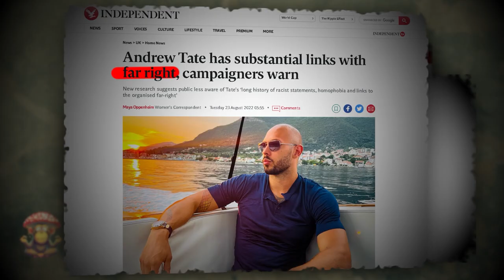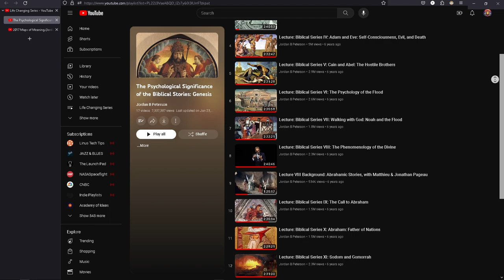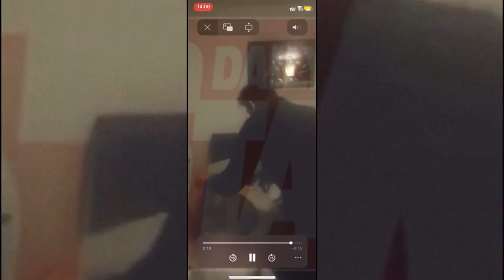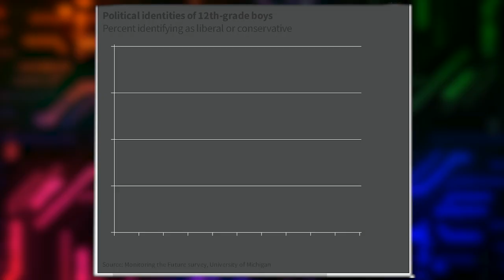The Forced Feminization of Men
Deciphering the concerted effort to turn men into a shell of themselves.